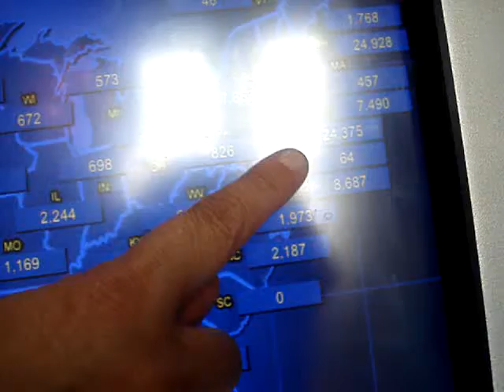museu da imigracao_2